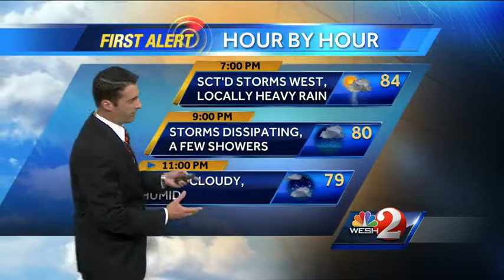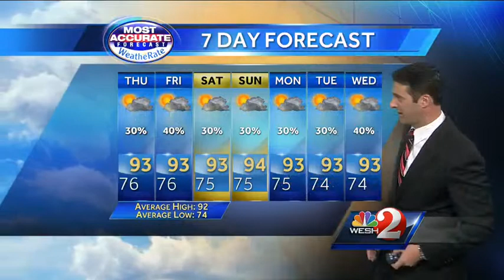Rain chance slightly lower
Central Floridians can expect a mix of sun and afternoon rain in the coming days.